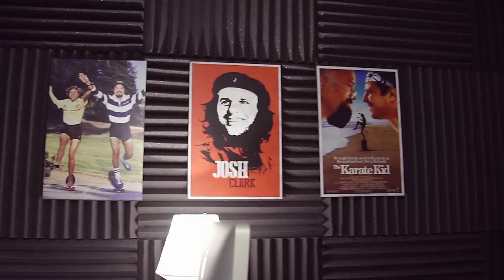Raining Worms & A Controversial Cure for Alcoholism | SYSK Internet Roundup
Can it rain worms? Apparently so. Plus, there's a controversial new treatment for alcoholics involving aversion therapy.